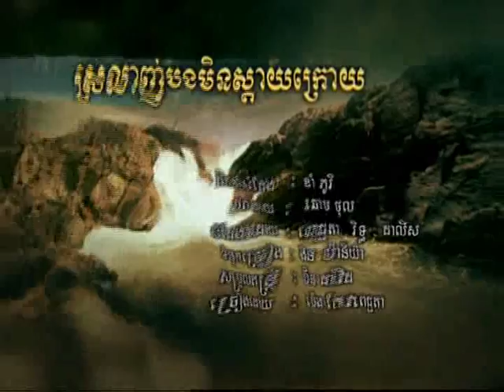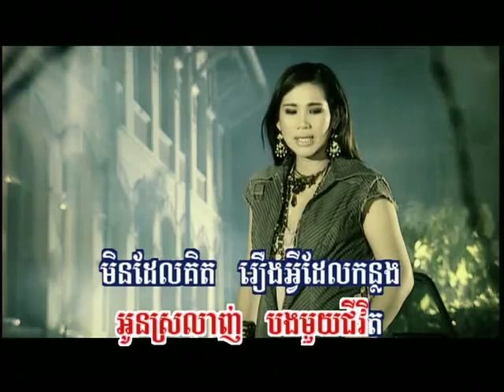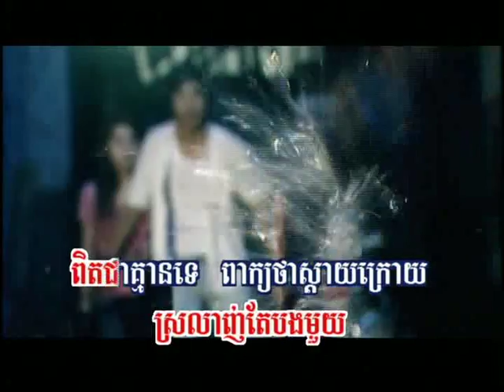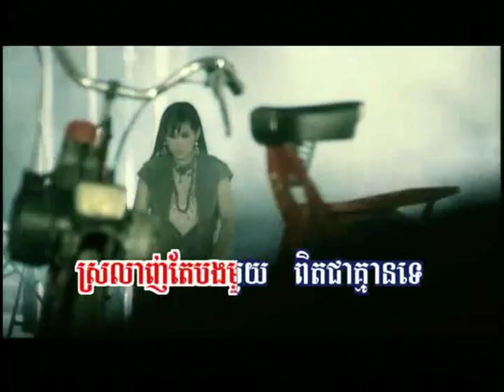Srolanh Bong Min Sdaiy Krouy (Karaoke)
Artist: Meng Keo PichChenda